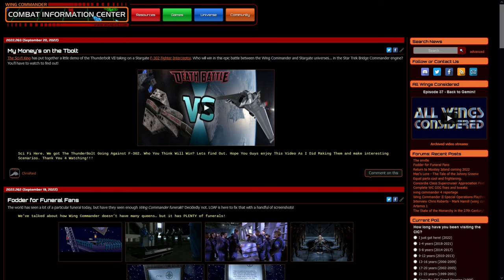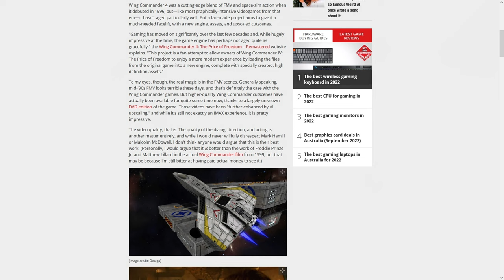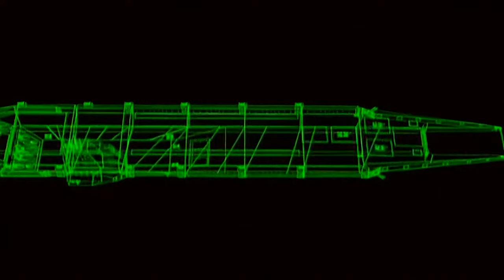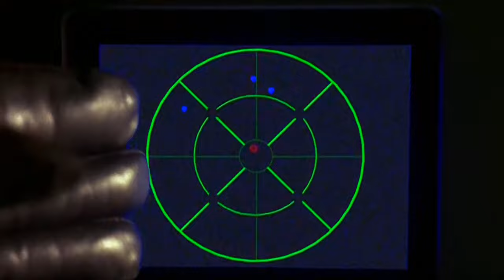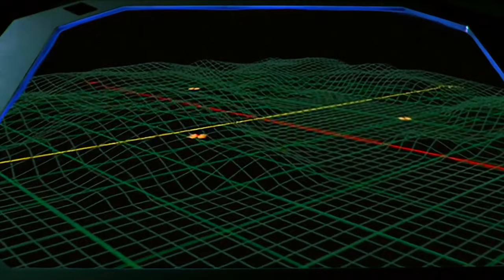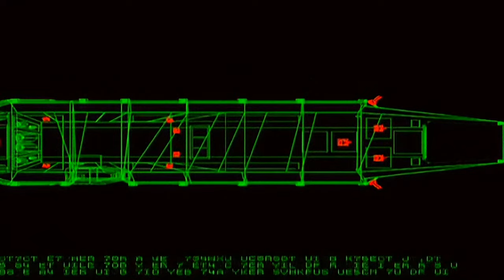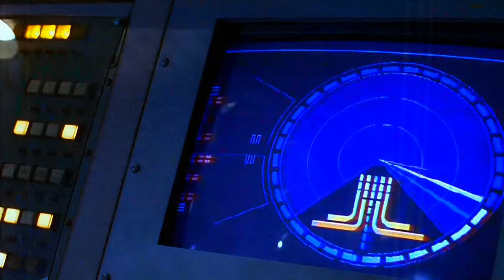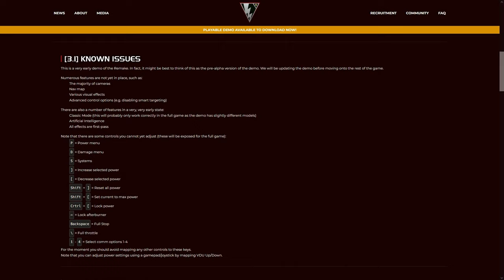Wing Commander IV: The Price of Freedom - Remastered - Developer Interview - Update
A few days after the release of their demo in August, we had a nice little chat with the team about the project and it's future.

The project is a fan attempt to allow owners of Wing Commander IV: The Price of Freedom to enjoy a more modern experience by loading the files from the original game into a new engine, complete with specially created, high definition assets.

Timecodes:
0:00 - Introduction
7:42 - What is new in the WC IV - Remastered Project
15:23 - Demo Feedback
28:14 - Curent project status
43:40 - Content of the demo
56:09 - Current team size
58:03 - Project organization
1:04:58 - What are you most proud of